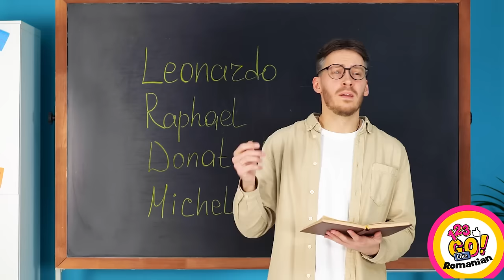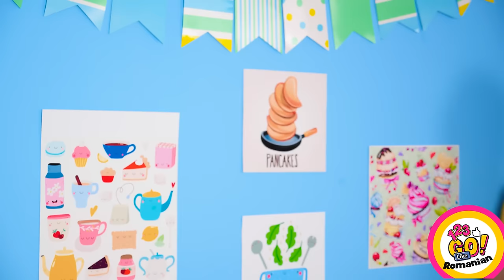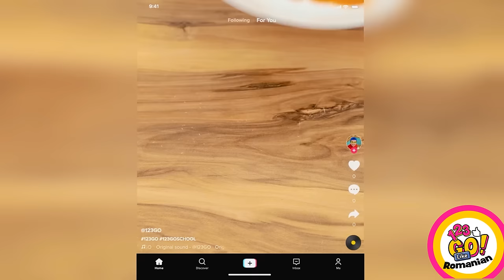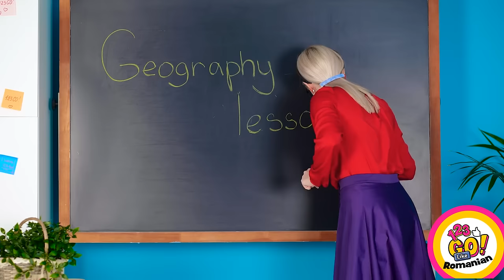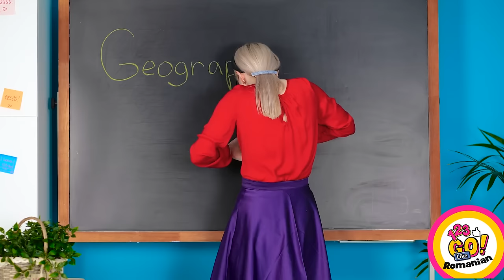REȚETE DELICIOASE & TRUCURI CULINARE GENIALE | Sfaturi DIY utile pentru orice bucătar – 123 GO Like!